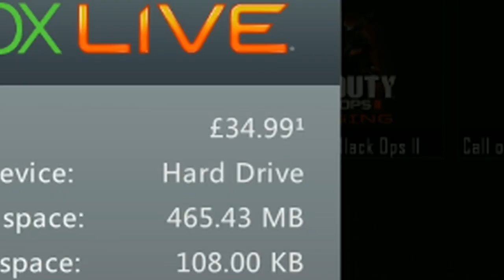BLACK OPS 2 for the Xbox 360 seems fine in 2023…?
not sure why i was talking so weird in this recording but whatever